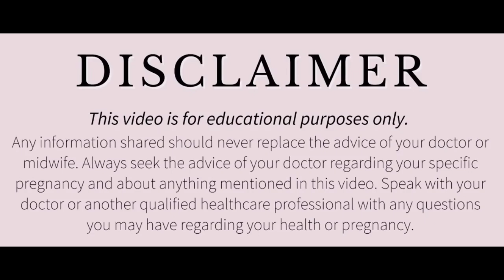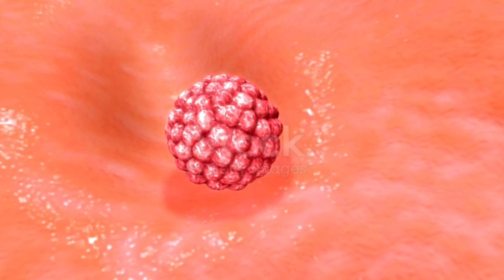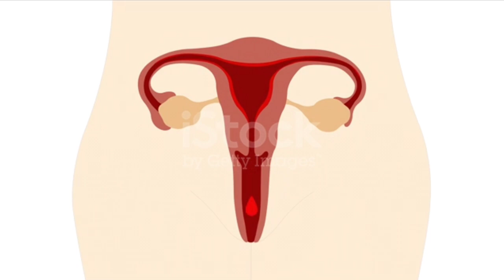Mistakes To Avoid For Successful Implantation|| सफ़ल इम्प्लांटेशन के लिए ये गलतियां ना करें।conceive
This Video is all about solving your queries related to implantation like

Implantation mistakes
Things to avoid while successful implantation
Things to keep in mind during implantation
Things to avoid during implantation in Hindi
सफल इम्प्लांटेेशन के लिए ये गलतियां ना करें।
Successful Implantation tips after ovolution
After implantation tips to keep in mind
Tips for implantation after ovolution
Donts after ovolution
Successful implantation
Successful implantation tips
8 tips for successful implantation
Common mistakes after ovolution
ओवोलुुुशन के बाद ये गलतियां ना करें
सफल इम्प्लांटेशन टिप्स
सफल प्रत्यरोपण के लिए ये गलतियां ना करें
Successful implantation by twins my world
Twins my world tips

All the above quieres are silver here in this video, but many a questions arise to conceive a baby and your questions be like...

Journey to parenthood (trying to conceive)

Please do watch them😊